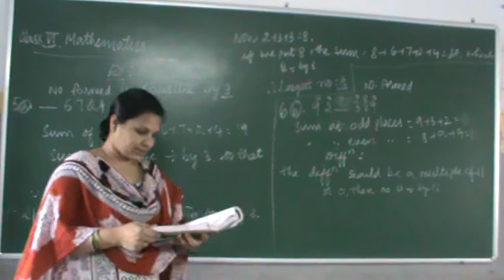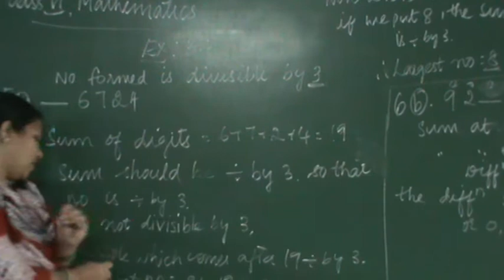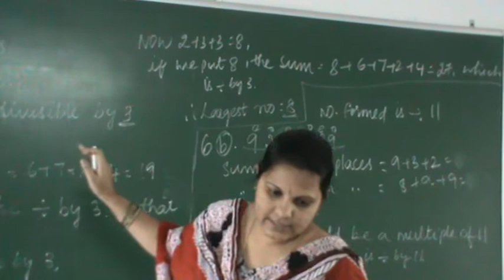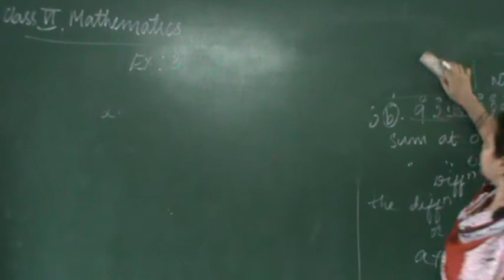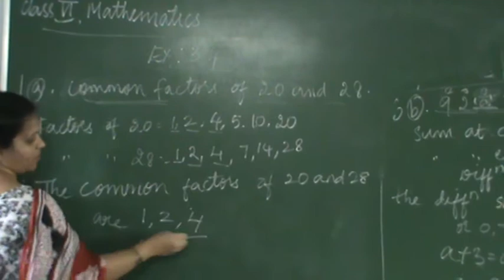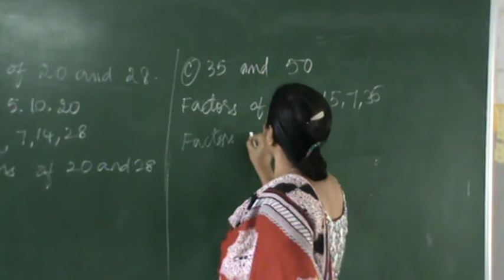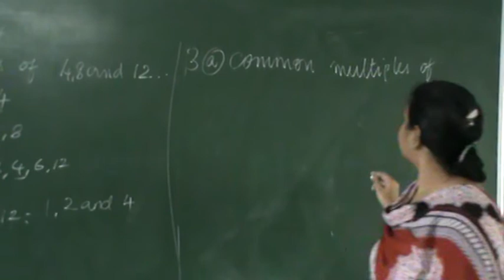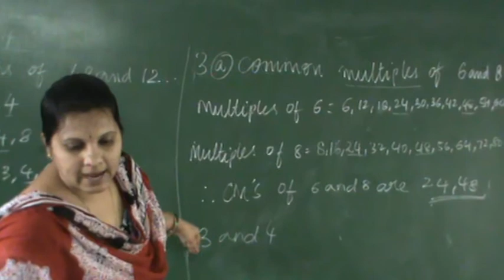Class VI Maths Exercise -3.4